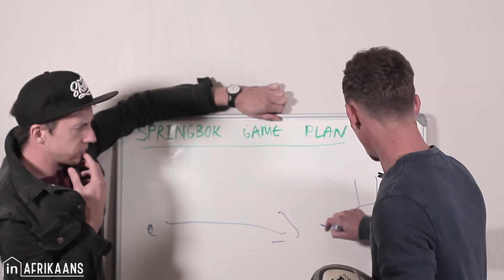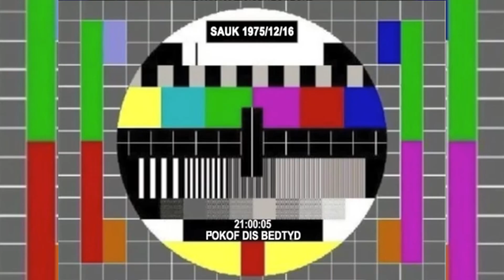Autotune Saloon praat BAL (Springbokke vs Engeland )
Autotune Saloon is 'n weeklikse program wat spog met die grootste kunstenaars, die lameste jokes, en die vinnigste "fix" vir jou week.

Aangebied deur:
Jannes Erasmus & Daniel Rademeyer